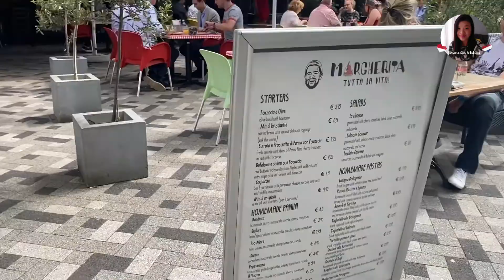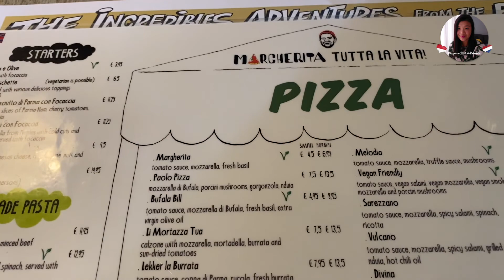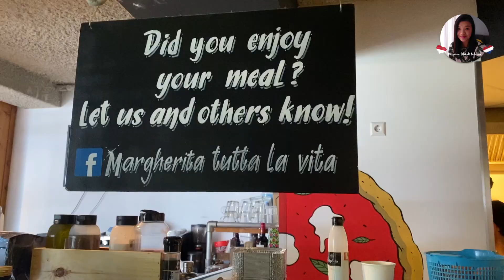Review Restoran Italia Margharita Tuta La Vita Diemen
Lokasi: Dalsteindreef 2040, 1111XC Diemen

Song: Joakim Karud - A Love Story
Title: A Love Story
Artist: Joakim Karud